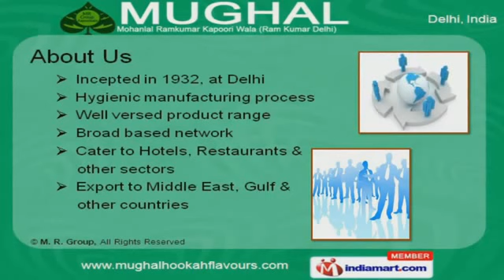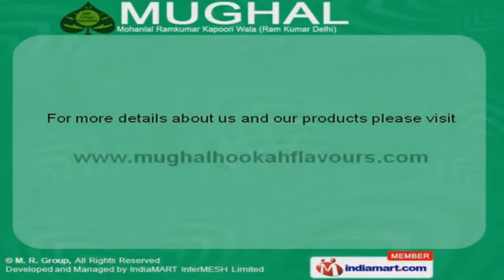Molasses by M. R. Group & Company Pvt. ( Ltd.), New Delhi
Welcome to Mughal, Manufacturer and Exporter of Tobacco Products. The company was incepted in the year 1932 at Delhi. We Cater to Hotels, Restaurants and other sectors across Middle East, Gulf and other countries. Total client satisfaction, Industry leading prices and diligent manpower are the factors that help us to stay ahead of our competitors. We offer a huge gamut of Molasses, Pan Masala, Shisha and Apermints. Our Molasses and Pan Masala are widely appreciated in the market. Shisha, Accessories and Charcoal offered by us that are a class apart. Our Pure Brazilian Ground Cafe are best in the industry amongst others. We also provide Apermint that are nothing but the best solution for all your needs. Along with that we offer Lime and Mint Kapoor Flavour that are extremely reliable.